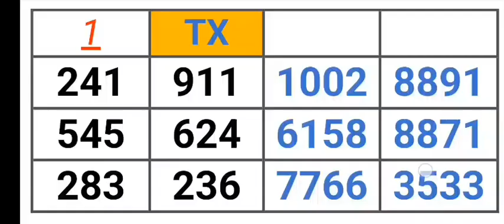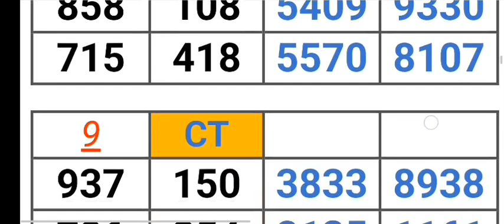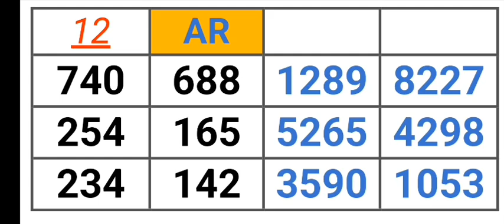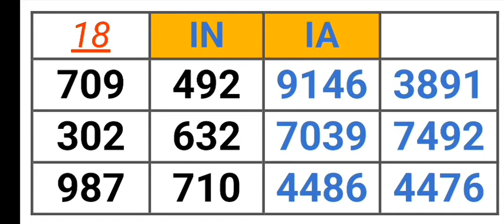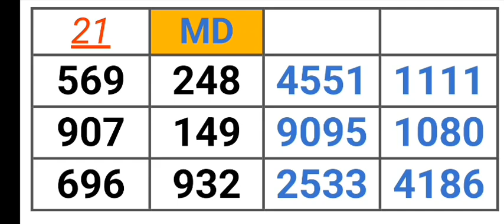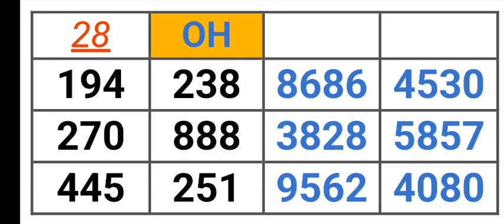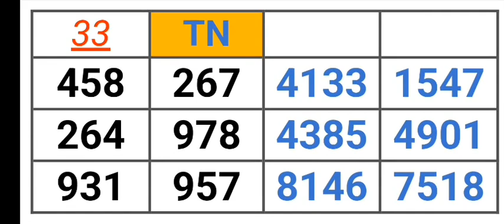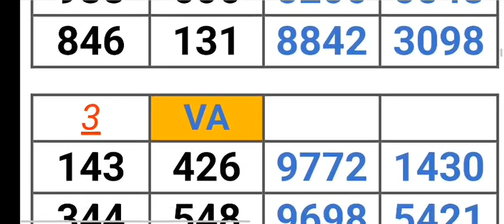Pick 2, 3 & 4 ALL STATES PER STATE PREDICTION for 01 Feb. 2024 | AMV 555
Pick 2, 3 & 4 ALL STATES PER STATE PREDICTION for 01 Feb. 2024